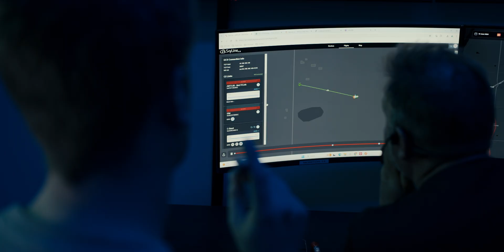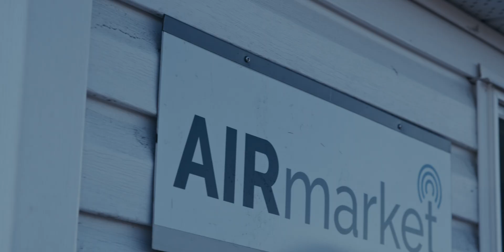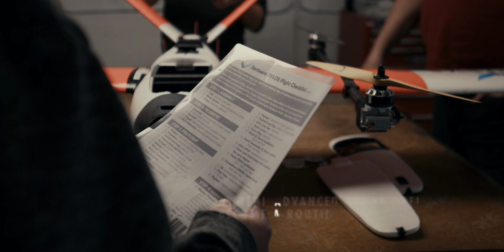Alberta RTM Trials (iART) Introduction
The Alberta RTM Trails is a forefront of aviation innovation, aiming to establish routine Beyond Visual Line of Sight, or BVLOS, operations for drones to address the climate change challenge we face.  The video provides further insigts on how the iART Alliance will enable RTM Airspace in Alberta and beyond.